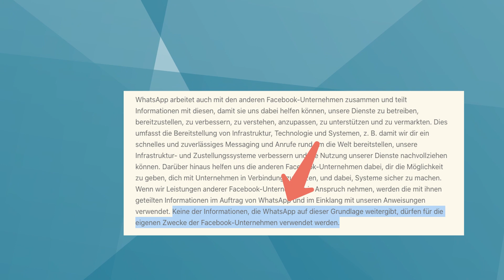fuzo explains...die neuen Datenschutzrichtlinien bei WhatsApp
Das Facebook-Unternehmen WhatsApp wird seine Nutzungsbedingungen und Datenschutzrichtlinie aktualisieren. Das bedeutet im Grunde: Der Messenger-Dienst wird einige Daten mit dem gesamten Facebook-Unternehmen teilen. Nach viel Kritik betont Facebook immer wieder, dass dieser entscheidende Faktor nur für Länder außerhalb Europas gelte.

Welche Daten wird Facebook teilen und wie sieht das innerhalb der EU aus? Wir geben euch einen Überblick!